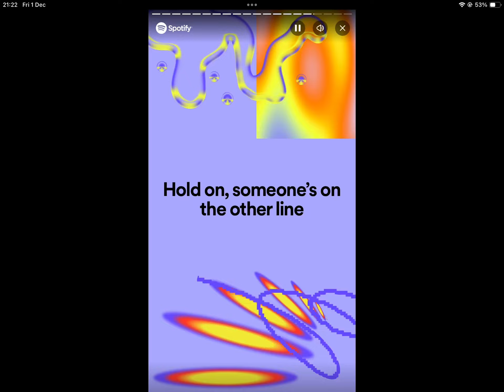@stephensanchezofficial, I LOVE YOU!!!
So ​⁠@stephensanchezofficial had this message made for his fans for their spotify wrapped, and, if you dont know, I love old sounding music, and I LOVE Stephen Sanchez! ❤️❤️❤️